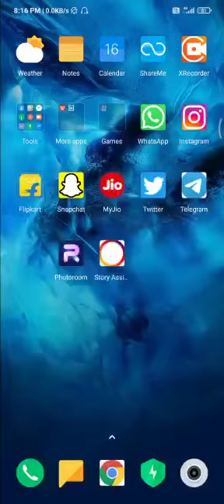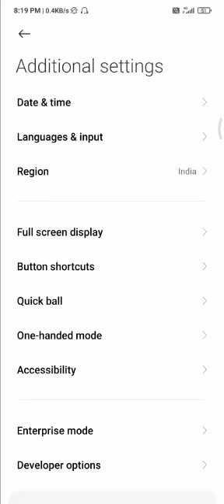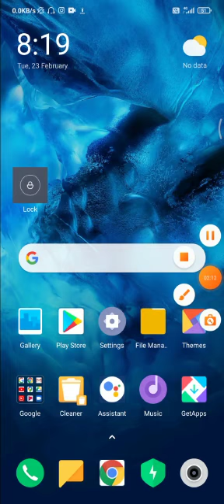how to take a screenshot in Poco M3 3 way to take the screenshot kaise lete hai poco m3 2021 update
poco m3 में स्क्रीनशॉट कैसे लेते है